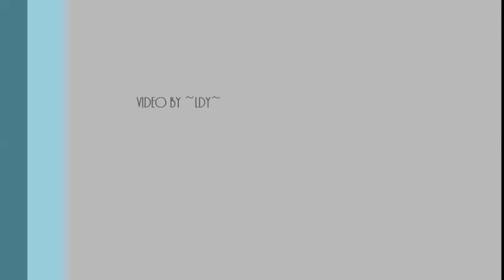I Stand Alone - Steve Perry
Quest for Camelot is a 1998 animated feature film from Warner Bros. Animation, based on the novel The King's Damosel by Vera Chapman, starring the voices of Jessalyn Gilsig, Cary Elwes, Gary Oldman, Eric Idle, Don Rickles, Jane Seymour, Pierce Brosnan, Bronson Pinchot, Jaleel White, Gabriel Byrne, John Gielgud, and Frank Welker, with the singing voices of Céline Dion, Bryan White, and Andrea Corr.
The film is about a sprited teenage girl named Kayley who wants to be a knight of the Round Table in Camelot like her father Sir Lionel, a blind young man named Garrett who wishes only to be left alone, and their quest to find Excalibur.